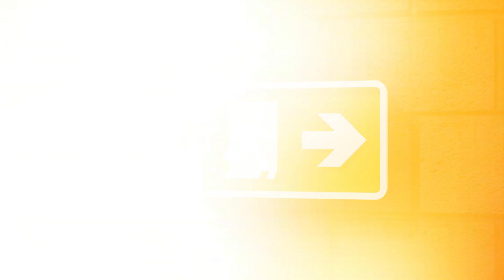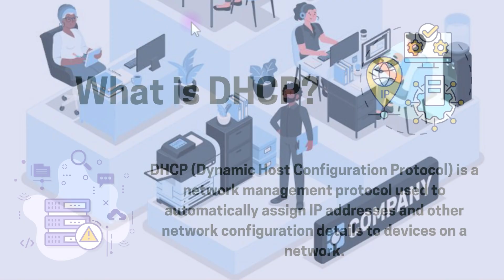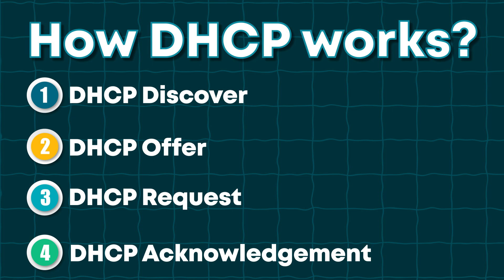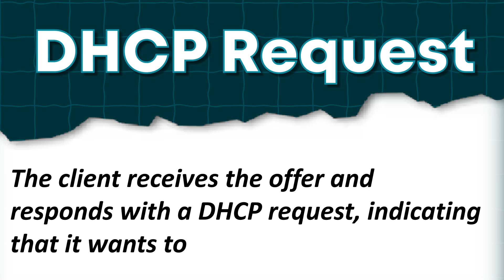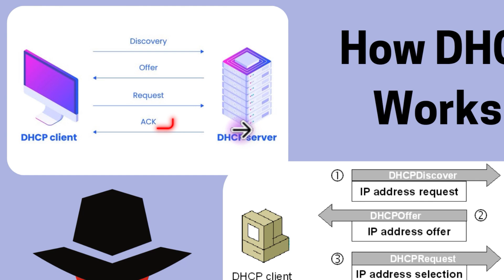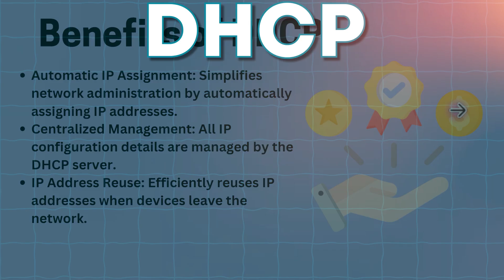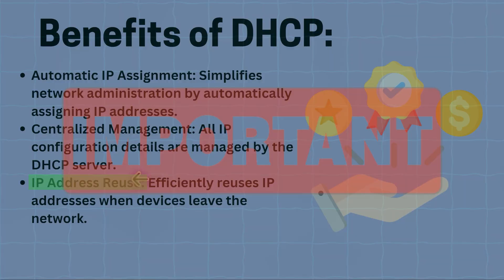Computer Networking Course | DHCP in Networking - Quick and Simple Tutorial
In this video, we give a quick and simple tutorial on DHCP in networking. DHCP (Dynamic Host Configuration Protocol) helps devices get IP addresses automatically, making network setup easy. We'll explain what DHCP is, how it works, its key parts, benefits, and its uses.